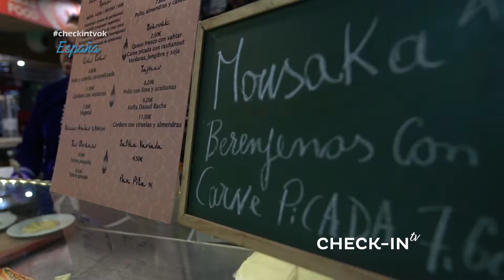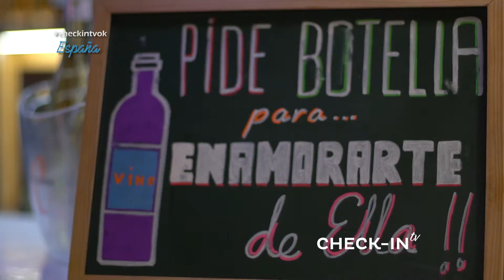¡MERCADO VICTORIA en ESPAÑA! - CHECKIN-TV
El primer mercado gastronómico de Andalucía te ofrece los sabores más exquisitos tanto de España como del mundo. Con la frescura que la caracteriza, abre todos los días del año.
CHECKIN TV - 199 - MERCADO VICTORIA ESPAÑA